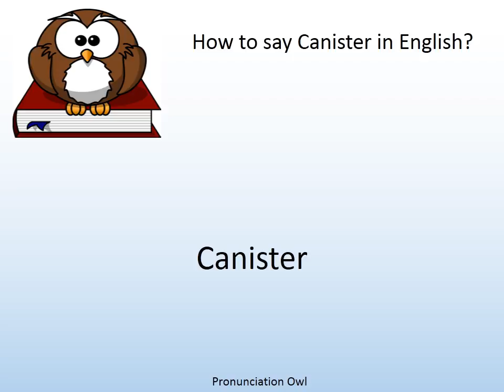How to say Canister in English? - Pronunciation Owl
How to say Canister in English? Learn the pronunciation of Canister!